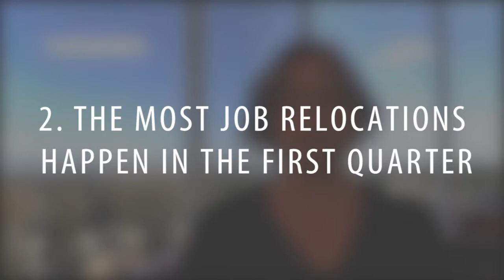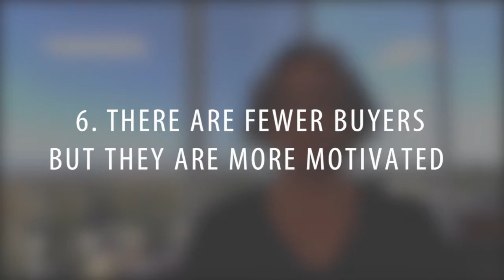Southern California Real Estate: 5 Reasons to List This Winter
Thinking about waiting until spring to list your home for sale? You might want to think again. These next few months represent a great opportunity for homeowners in the area. The market is less active overall, but the buyers that are out and about during this time of year are more serious about buying a home than any others. To learn more about why this is, watch this short video.

Melinda Elmer
The Elmer Team
66621 E. Pacific Coast Highway
STE 150